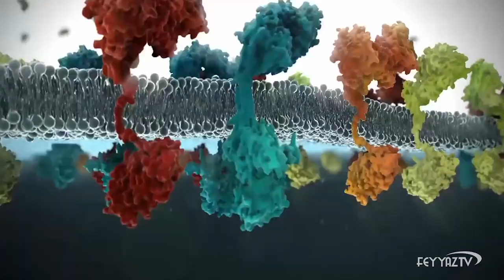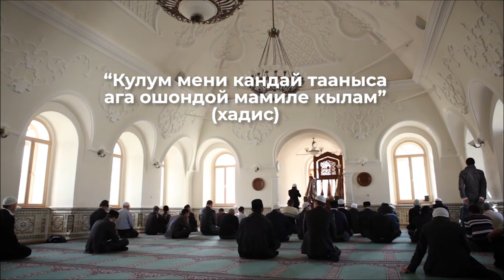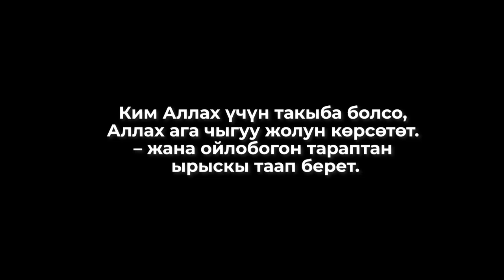Сыгылба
Урматтуу ушул видеону көрүп жаткан бир тууганым! Дүйнөнүн мүшкүл иштеринен беш мүнөткө арылып туруңуз. Бул видео маанилүү. Даяр болсоңуздар баштадык.
Күнүгө түн жарымда, уйку качкан кезде, же таң эрте жүрөктү өйүгөн суроолор бизди кыйнайт. Жашоо. Токтобостон, тынбастан агып жатат. Проблемалар, ар кандай маселелер аны менен кошо бизди курчайт. Эми Кантем, кантип чечем бул маселени, эмне кылам, кимге барам, мага ким жардам берет?-деп туңгуюка кептелебиз. Ооба, ар бирибизде бар мындай абал, ар бирибизде. Кээ бирибиз үй алып алыш керек эле деп санаага батсак, кээ бирибиз ооруу менен алпурушабыз. Кээ бирибиздин ишибиз жүрүшпөй, кыйналып турабыз. Кээ бирлерибиздин карызыбыз көп болсо, кээ бирлерибиздин жөн гана машинебиз бузулуп калды. Кээ бирибиз үй-бүлөбүз менен араздашып жүрөбүз. Кээ бирибиздин жакыныбыз кайтыш болуп, ажырашуу азабын чегип олтурсак, кээ бирибиз үчүн ашыкча салмак азап болуп жатат. А кээ бирөөлөр үчүн экзамен. Кыскасы азбы, көппү ар бирибизде проблемалар бар. Кээ бирөөлөрүбүз жон эле сыгылабыз. Бир жака баргыбыз келет, оюн күлкү шан шөкөт болгон жактарга баргыбыз келет, алыс жактарга кеткибиз келет. Кээде эч жерге батпай калабыз. Кенен дүйнө тар болуп, батпай калабыз.